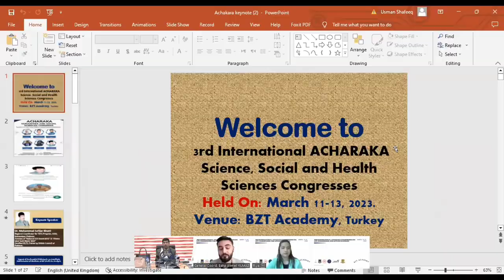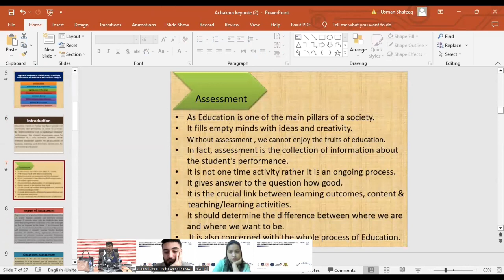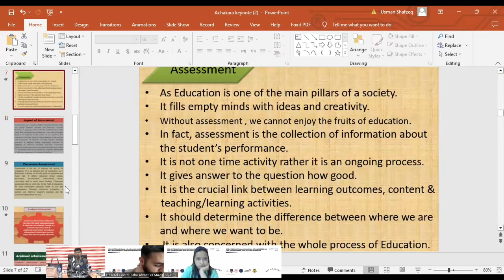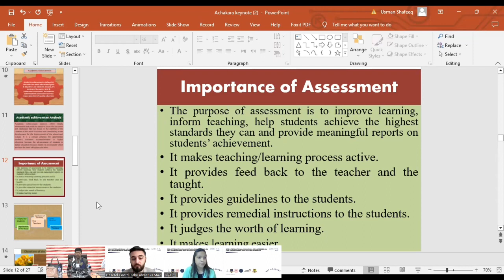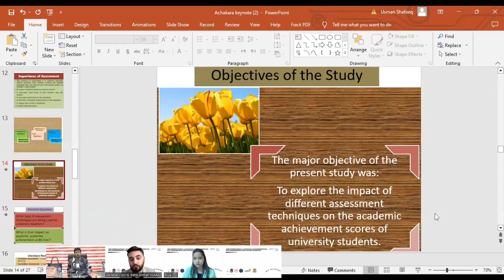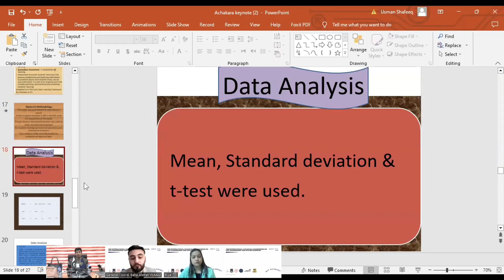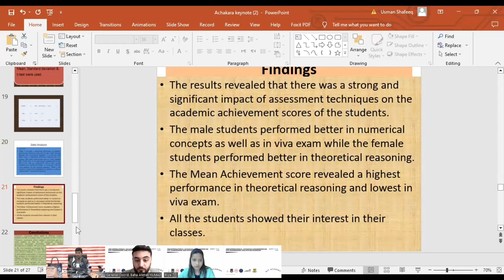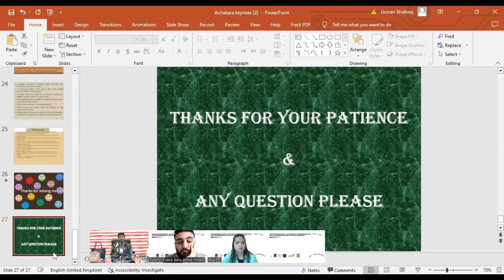Impact of Assessment Techniques on Academic Achievement of Students at BS Level: An Analysis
My Keynote Speech on "Impact of Assessment Techniques on Academic Achievement of Students at BS Level: An Analysis" in  3rd International ACHARAKA Science, Social and Health Sciences Congresses held on March 11-13, 2023 by BZT Academy, Turkey.